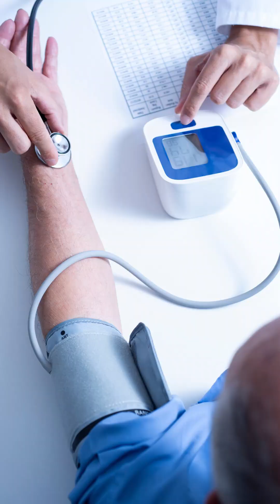Potassium & Blood Pressure: The Balance with Sodium | Dr Vinod Thomas - Cardiologist | Rajiv Ambat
Potassium plays a vital role in controlling blood pressure. It helps your body excrete excess sodium, relax blood vessel walls, and lower strain on the heart. Potassium-rich foods like bananas, spinach, sweet potatoes, beans, and avocados can support healthy BP levels. The right sodium–potassium balance is more important than just reducing salt—so include more potassium-rich foods in your daily diet.

potassium and blood pressure, potassium-rich foods, sodium potassium balance, diet for hypertension, how to lower blood pressure naturally